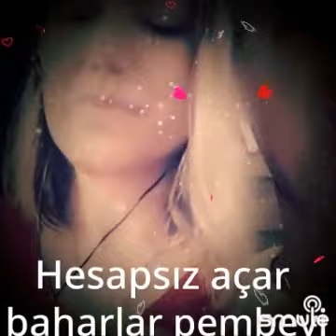🚨 ÖLÜMDEN BAŞKASI YALAN 🚨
" Yalan " parçasının bu harika versiyonunu Smule'de buldum..
Söz  (  Adaptör  ) :    METE   ÖZGENCİL
Yorum                   :    Muharrem   DALGIÇ    /    DİDEM